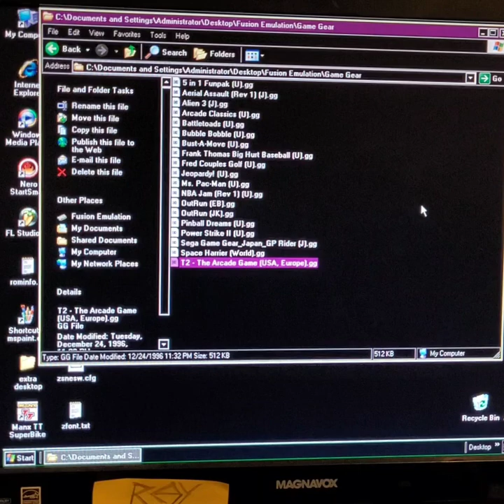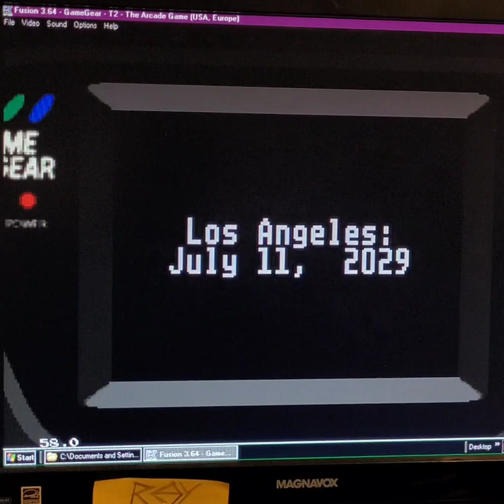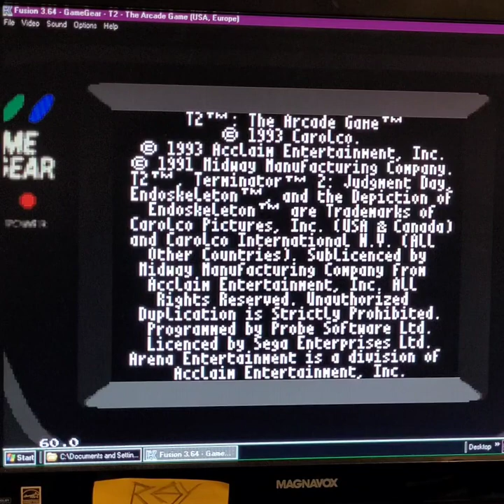T2 Arcade GameGear 144750 (HARD) ⚙️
"grabbed that CPU for bonus points"

iNNEXT Gamepad "snes clone"

Fusion "on Win XP machine"

💥 - - 🤖 thx 🤖 - - 💥